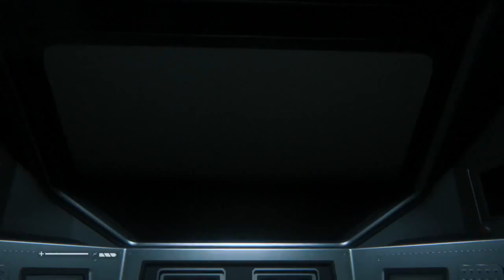Alien Isolation Walkthrough Part 34 No Commentary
Hope You Enjoyed Todays Video If You Did Make Sure To Smash That Like Button Below!